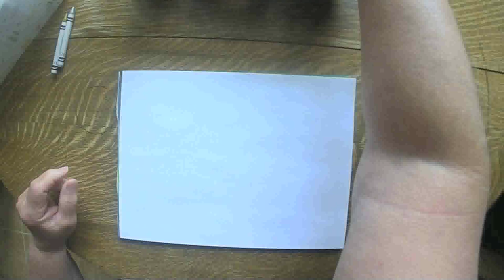Spider Web at Dawn June 25 2020 grammasfolkart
Daily marker and crayon drawing from a grandmother to her grandchildren.